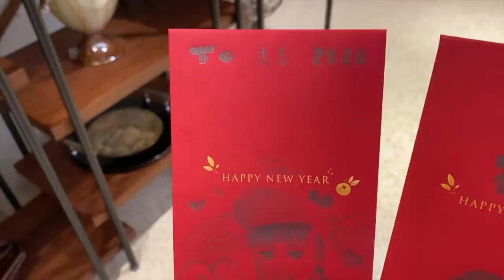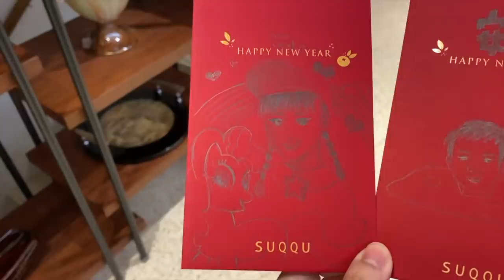Chiao_燙出一層皮... 除夕-開工記事（上）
見紅有點多的
2020過年
除夕-初二
下集如下連結